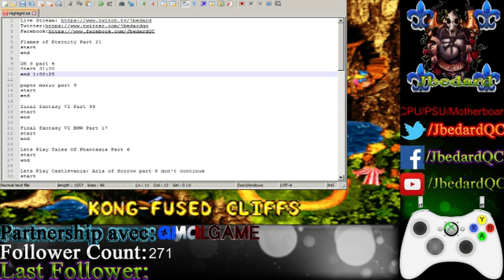lets play Donkey Kong Country 3 part 6